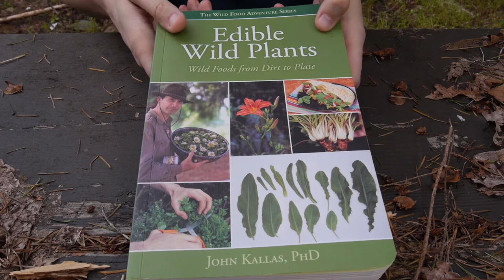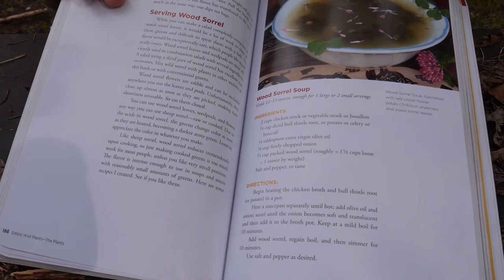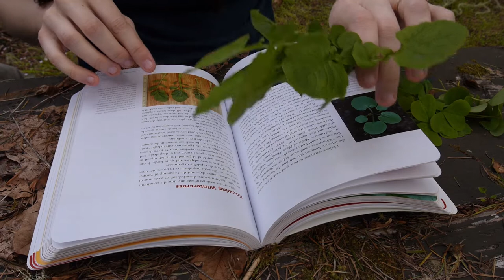Life Update and Foraging by the River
Cameron and I had a chance to get out and enjoy some of the first rays of sun we had here in Oregon this spring. We foraged for some Wood Sorrel and Wintercress to enjoy in some soup.